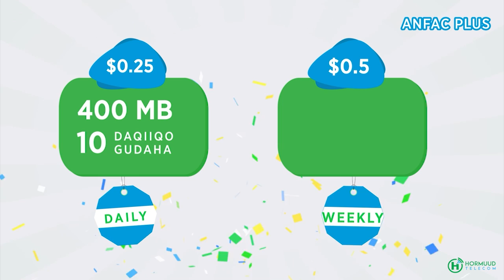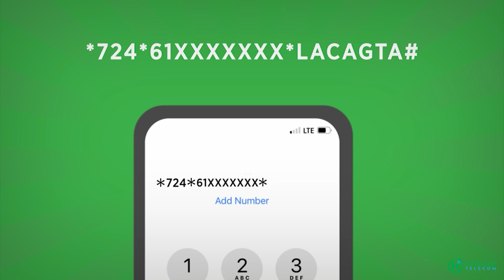Dhaqashada Digaaga oo ku sii yaraanaya Dalka